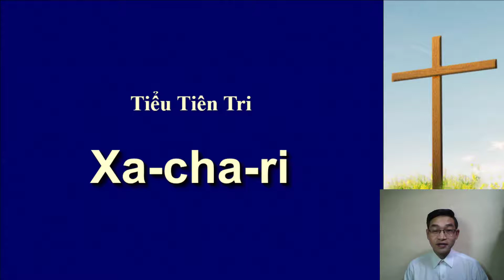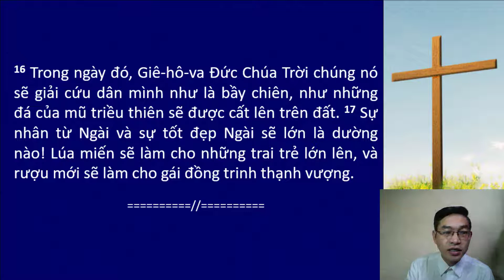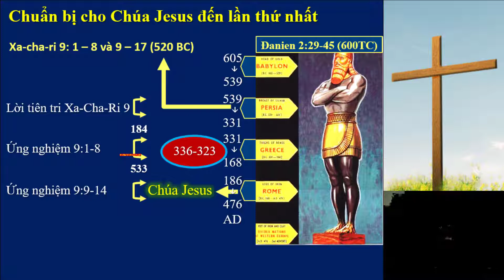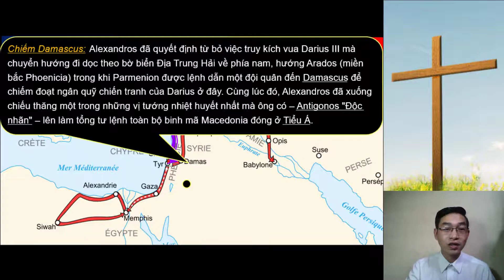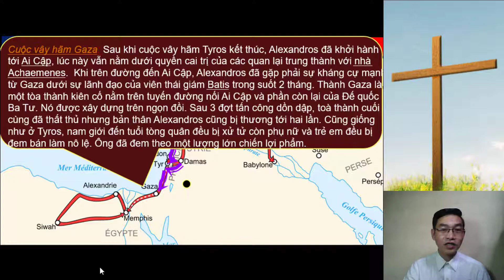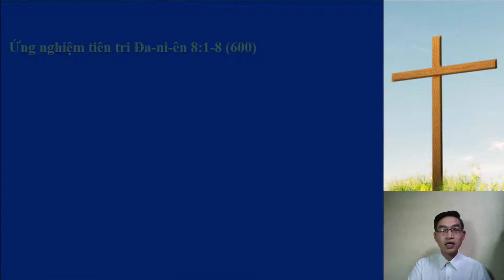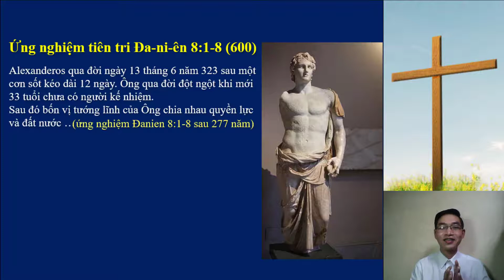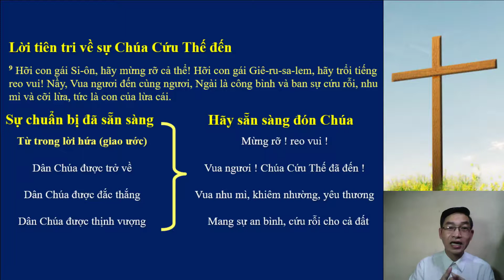17 Chuan bi cho Dang Cuu The Den lan 1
Xa-cha-ri